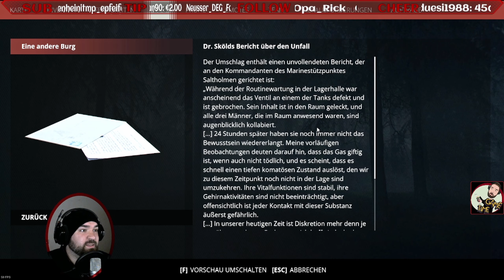Generation zero #11 Kommandobunker säubern, Quest abschließen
Kommt auch gern mal in meinen Twitch Stream und lasst euch von mir unterhalten ;)
(Start meistens zwischen 18-20 Uhr)

Wenn ihr Bock habt mal mit mir und anderen netten Leuten zocken wollt, kommt auf unseren Discord Server und lasst euch White listen :)

Würde mich freuen euch da zu sehen ;)